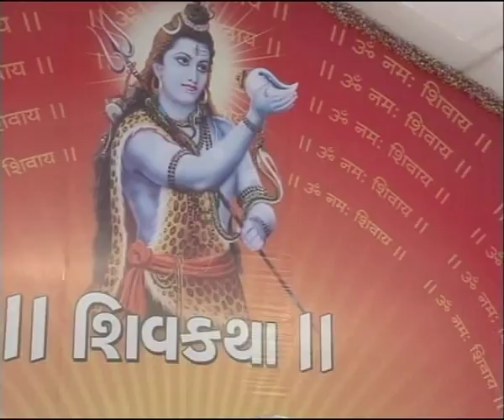જીરા શિવકથા ગિરિબાપુ day 7/2_Jira shivkatha giribapu savarkundla